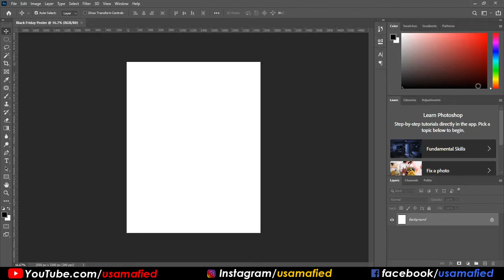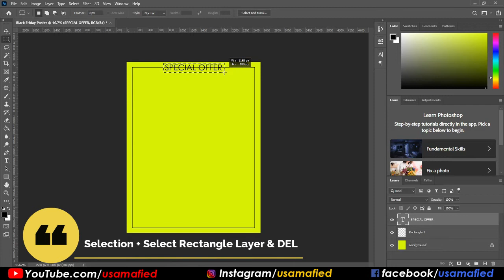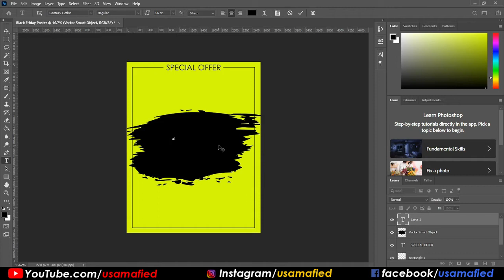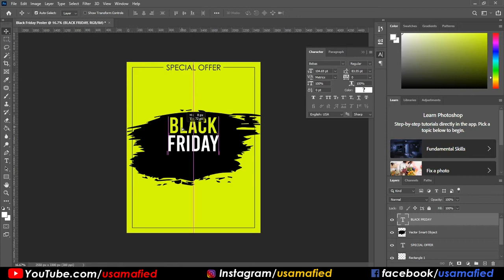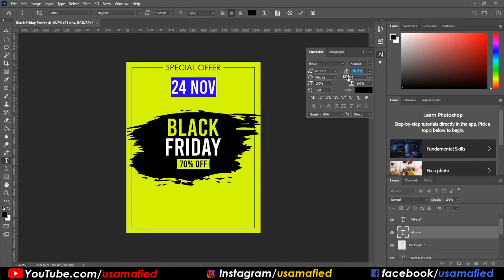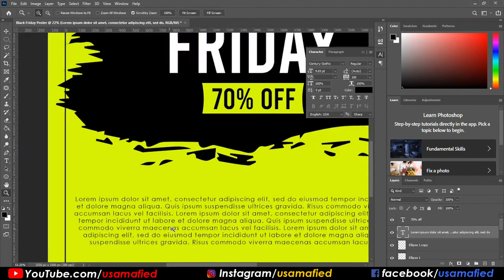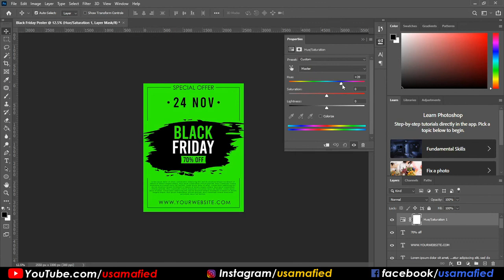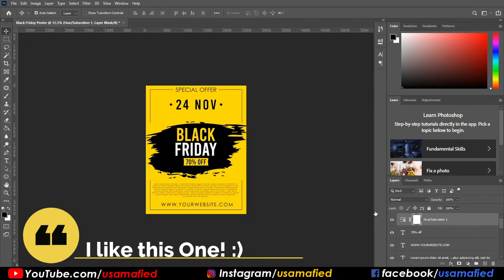Modern and Flat Black Friday Poster Design in Photoshop CC 2020 - Easy Tutorial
Modern and flat Black Friday Concept Design in Photoshop CC 2020.